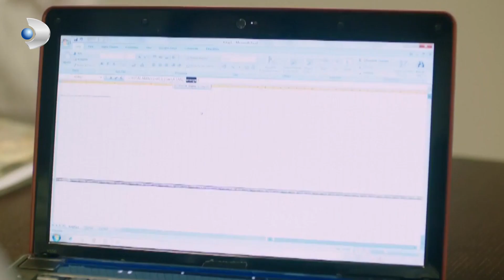Sürpriz Paket! - Kuzey Güney Özel Klip